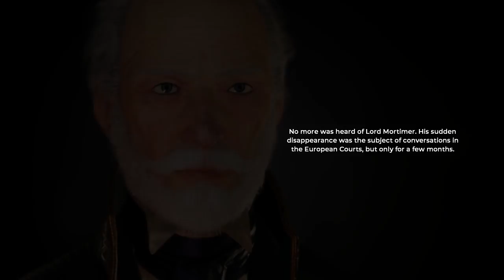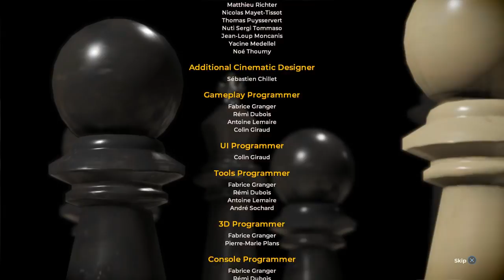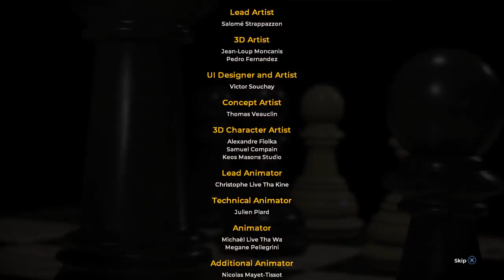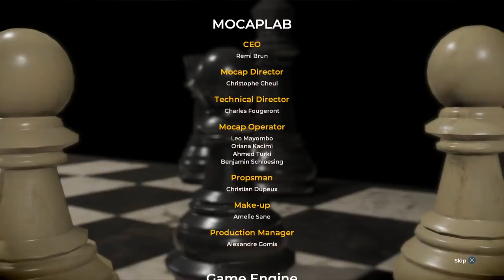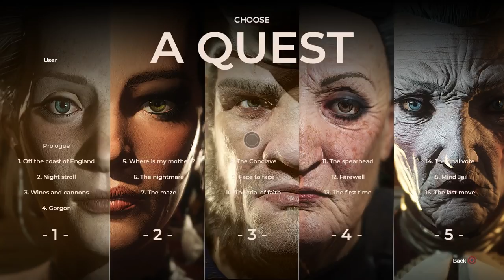Let's Play The Council Episode 5 Part 4 - Ending [Checkmate PC Gameplay]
Let's play The Council Episode 5: Checkmate! In part 4 of this blind playthrough/gameplay of The Council Ep 5, Louis de Richet escapes the Ether to face off Mortimer.

▬▬▬▬ GAME INFO ▬▬▬▬

The Council is an episodic game like no other. Delivering a fresh new take on the Narrative Adventure, your choices and character growth truly matter. Make hard-hitting decisions, but also develop an array of skills to directly impact how the story unfolds. With permanent, long-lasting consequences, there is no going back. Plunge into a tale of intrigue and manipulation in the style of a classic mystery, living with a cast of alluring characters each hiding their own dark secrets. Trust no one while uncovering dire truths – no matter the cost to mind and body.